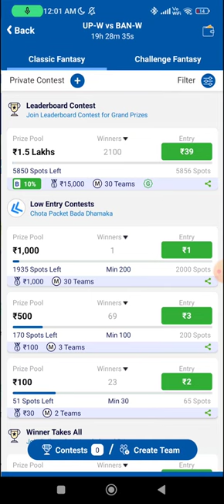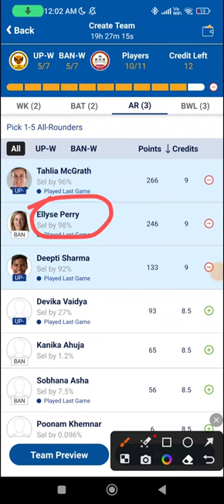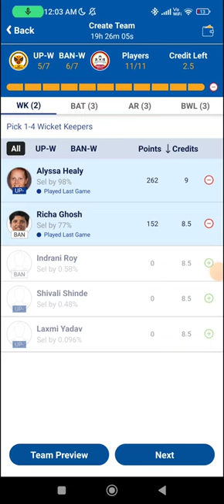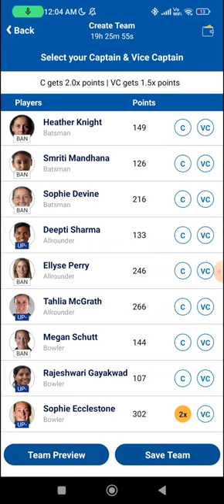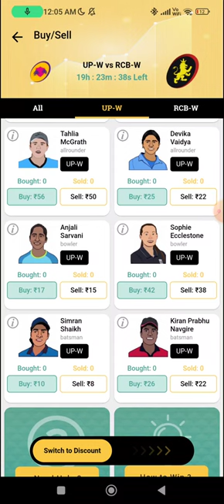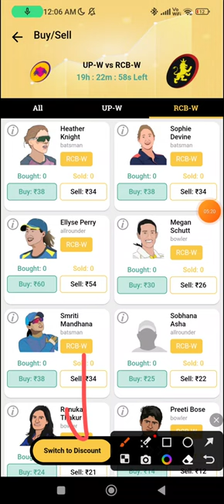UP-W vs RCB-W Dream11 Prediction Today Match | BAN vs UP Fantasy WPL | RCB vs UP Fantasy Team